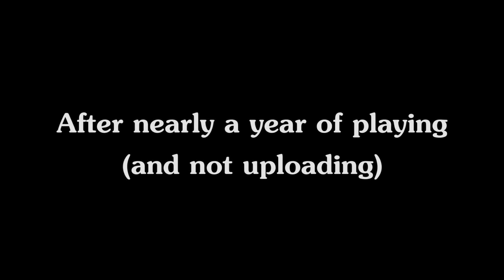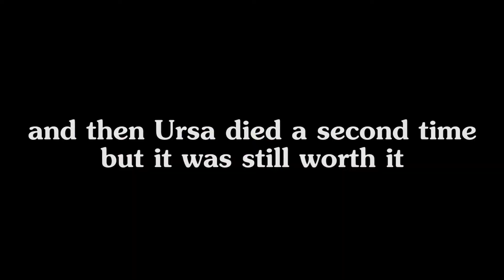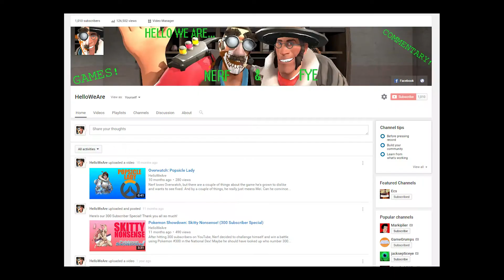Dota 2: Very Scary Terry Carry (1000 Subscriber Special)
ERK IS BACK, AND HE'S MARGINALLY BETTER THAN BEFORE

So over 1000 people like the stuff I make, huh? That in itself is an accomplishment.

So uh, thank you! I hope I continue to make stuff that you people enjoy.

-Erk (the nerd formerly known as plsNerf)

MUSIC AND TITLE CARD

The exceptional tunage gracing your eardums in this video is "Revenge of the Enemy" by Jonny Atma of GaMetal! Go give him a listen and a sub, I adore all his work.

I also used the end-of-level fanfare from Kirby Triple Deluxe.

The title card, as far as I can tell, is just the official announcement art for the Terrorblade Arcana. I just recoloured it to match mine.

Or don't, we can't tell you what to do.